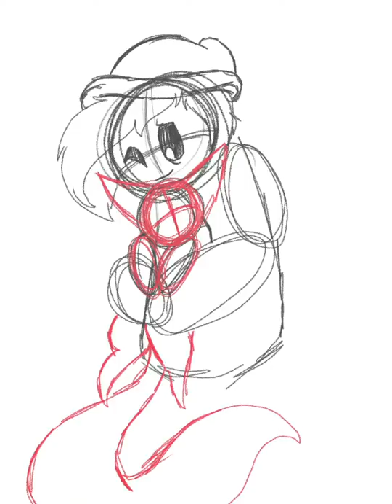Noodle poster [SPEEDPAINT]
This was a small school project thing I had to work on, idk if I’ll be able to post the ‘finished’ animation for this but I did finish the poster (and a few bits of animation) for this project, Noodle is the cat and Markel is the one holding the cat, the only design I own is Noodle’s but that’s about it